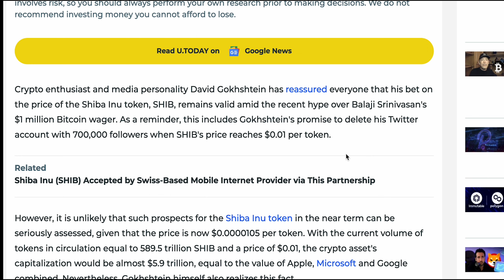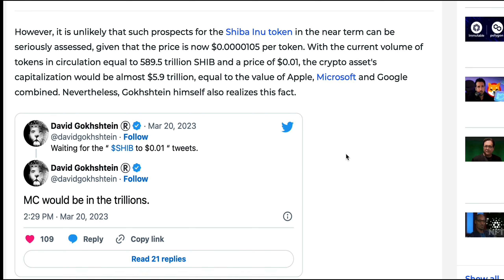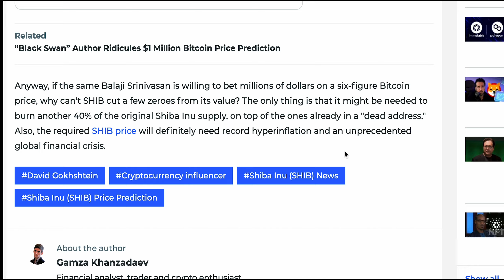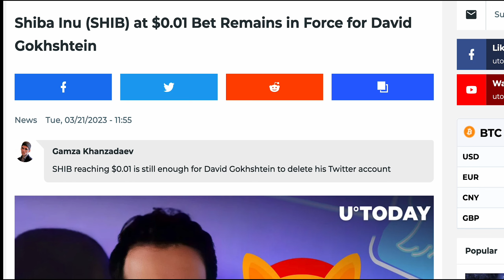IF SHIBA INU COIN REACHES $0.01 THEN THIS WILL HAPPEN....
In this video, crypto enthusiast and media personality David Gokhshtein talks about his bet on the price of the Shiba Inu token, SHIB, and reassures everyone that it remains valid despite its current price being $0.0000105 per token. Gokhshtein promises to delete his Twitter account with 700,000 followers when SHIB's price reaches $0.01 per token.